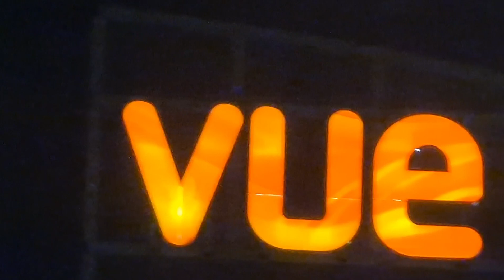walking around Birmingham/Star City with beautifully view/Nechells Birmingham UK